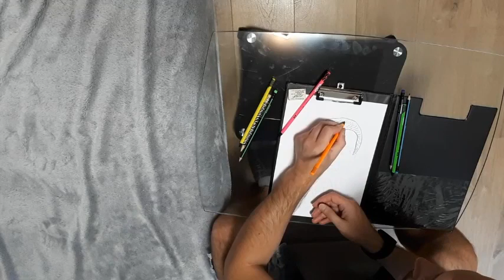Full - Drawing Disney Walt with Pencil: Step-by-Step Tutorial